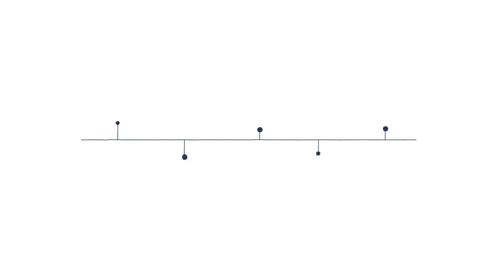innius - assets made genius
innius incorporates the internet of things, cloud, mobility, and social collaboration technology to make machinery, equipment, and other industrial assets transparent and manageable. After a fast, easy deployment, people in companies that make, use, and service industrial assets can see how well they work, and initiate timely maintenance or plan performance improvements.